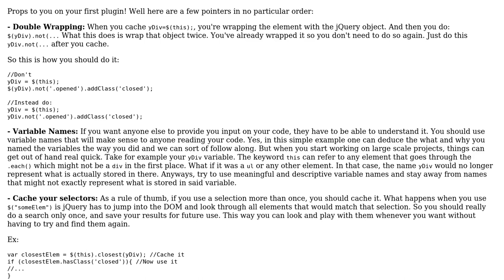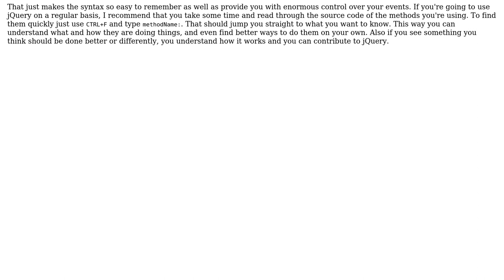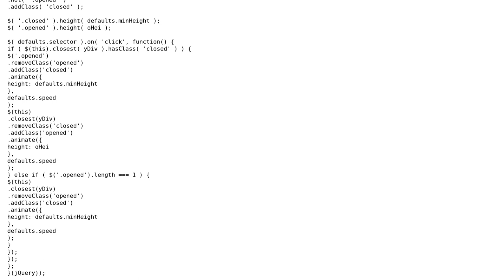Code Review: First jQuery Plugin, Would like a code review (2 Solutions!!)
Code Review: First jQuery Plugin, Would like a code review

With thanks & praise to God, and with thanks to the many people who have made this project possible! | Content (except music & images) licensed under CC BY-SA | Music | Images & others | With thanks to user Srini Sekhar user Shivam Bhalla user Jonny Sooter user Anthon and the Stack Exchange Network Trademarks are property of their respective owners. You are responsible for your own actions.